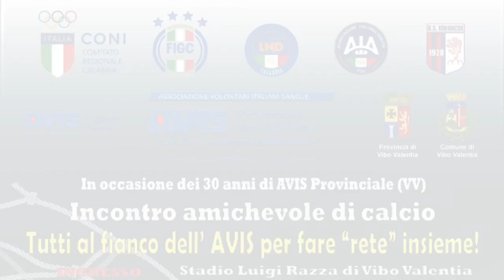Caterina Forelli - 30 anni dell'AVIS Provinciale di Vibo Valentia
Caterina Forelli - 30 anni dell'AVIS Provinciale di Vibo Valentia - 14 settembre 2024 -  Interviste e riprese a cura di Antonio Abbruzzese e Tania Klim, montaggio di Riccardo Cristiano, Social Gianni Colacione